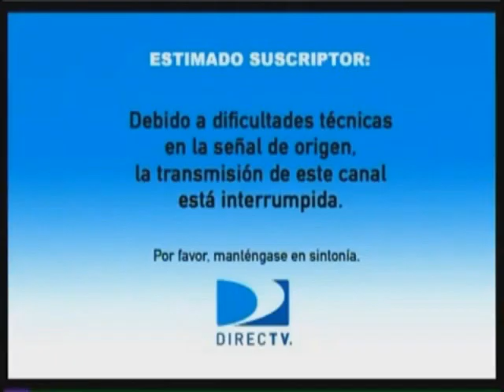[FALSO] Pantalla antipirateria de Nickelodeon (Latinoamerica, 2009-2010, remake, sin VHS)